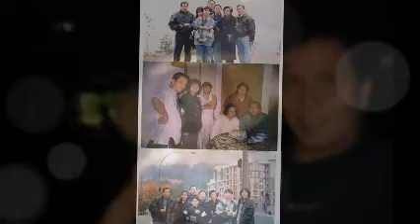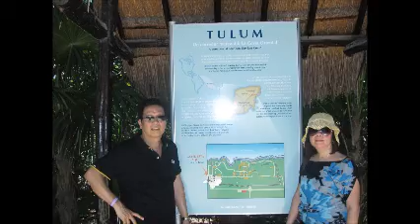RS 65TH BIRTHDAY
Celebration of Life...RS' 65th Birthday!